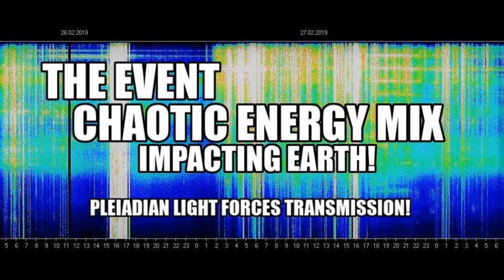💙 )( * THE EVENT- POWERFUL ENERGETIC WAVE IMPACTING EARTH* )( 💙PLEIADIAN LIGHT FORCES TRANSMISSION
💙 )( * THE EVENT- POWERFUL ENERGETIC WAVE IMPACTING EARTH!* )( 💙PLEIADIAN LIGHT FORCES TRANSMISSION 2272019

Becoming Supernatural: How Common People Are Doing the Uncommon by Dr. Joe Dispenza

Patricia Cota-Robles - Return To Christ Consciousness

Divine Alchemy: We Are Becoming Crystalline Light Beings

Who Am I? Why Am I Here?

Who Needs Light? by Kathryn E. May

All funds go toward building a Taoist Healing Center in Ecuador.